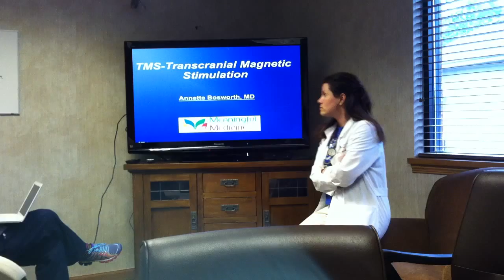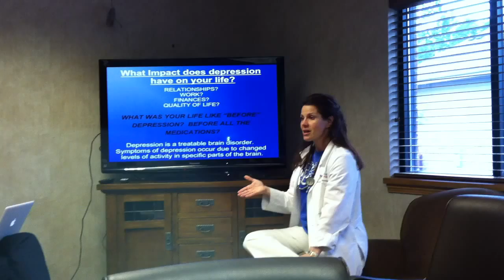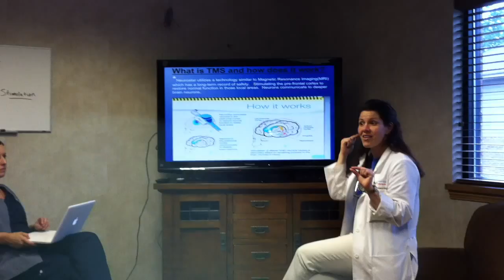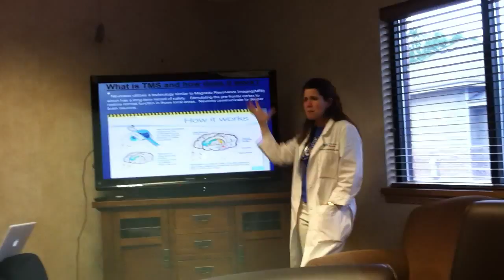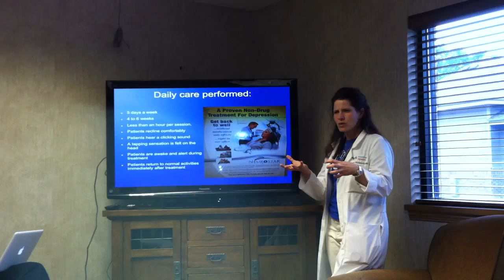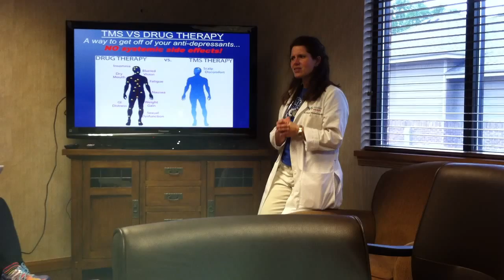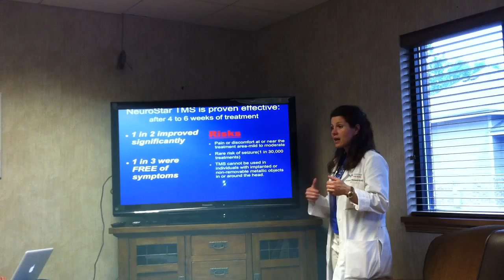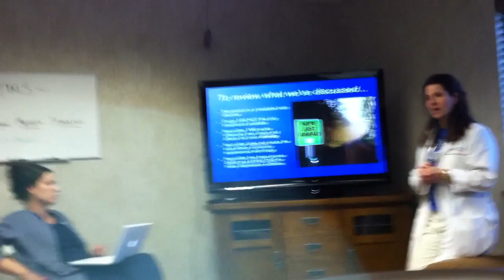Annette Bosworth MD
What impact has depression had on your life? What was your life like "before" depression?

Drug therapy has been the standard of care, but drug therapy doesn't work for many people and produces unwanted side effects in other parts of the body.

Transcranial Magnetic Stimulation Therapy (TMS) is an FDA-cleared non-invasive medical treatment for patients with major depression who have not benefited from initial antidepressant medication. This therapy has been studied by researchers for 20+ years. TMS therapy is safe and is now offered by Meaningful Medicine in Sioux Falls, South Dakota. NeuroStar TMS therapy is available from over 100 providers in 25 states.

TMS therapy is purported to have the following benefits:

- Non-Systemic: side effects such as weight gain, sexual dysfunction, nausea, dry mouth, insomnia, and blurred vision can be avoided entirely.

- Non-Invasive: the procedure is performed externally, requiring no anesthesia or sedation

- Effective: patients treated with NeuroStar also experienced significant improvement depression as well as in anxiety and physical symptoms, such as appetite changes, aches and pains, and lack of energy associated with depression.

- Ease of use: patients return to normal daily activities following the treatment.

- Beneficial: many people treated with NeuroStar experience significant benefits: In clinical trials, after 4 to 6 weeks of treatment 1 in 2 improved significantly and 1 in 3 were free of symptoms.

Besides Depression NeuroStar TMS is commonly used to treat:

- Anxiety Disorders (PTSD, GAD, Panic)
- Substance Abuse
- Chronic Pain(Fibromyalgia)
- Eating Disorders
- Parkinson's Disorder

Read More About Transcranial Magnetic Stimulation (TMS) Therapy Or Inquire About Treatment Options
Meaningful Medicine
5000 South Minnesota Avenue, Suite 100
Sioux Falls, South Dakota 57108